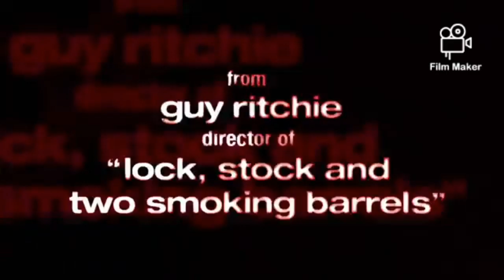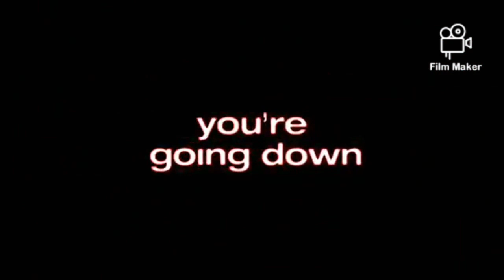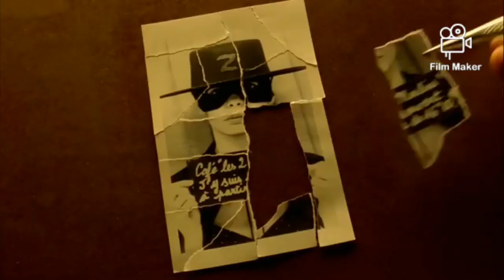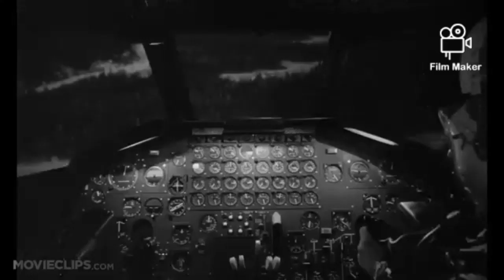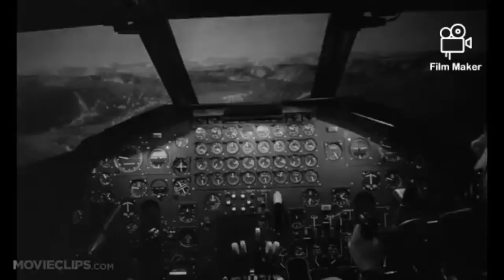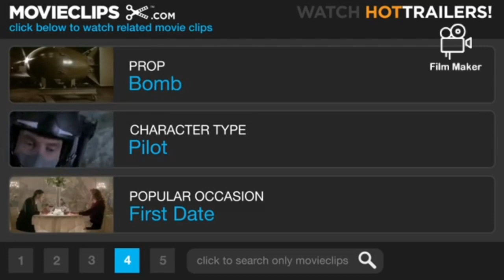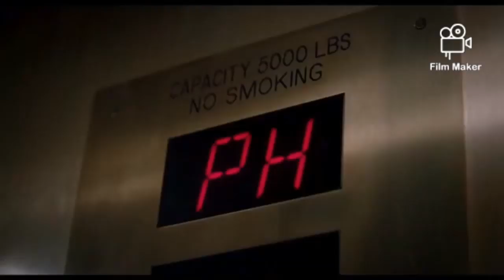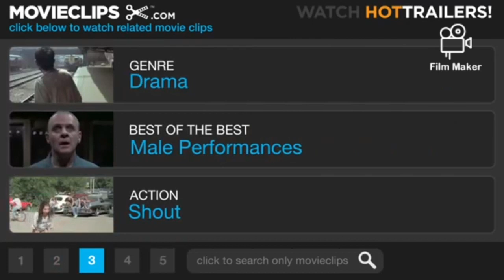Top 10 comedy movie of all time they are going to make you happy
A list of the best comedy movie